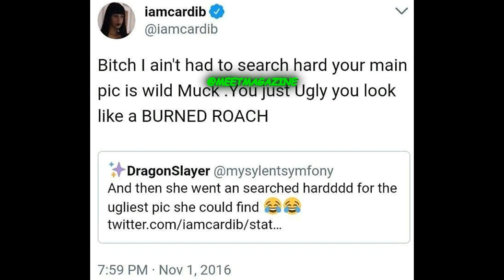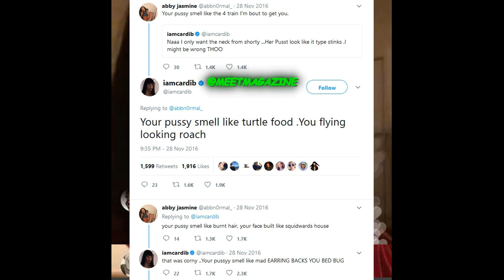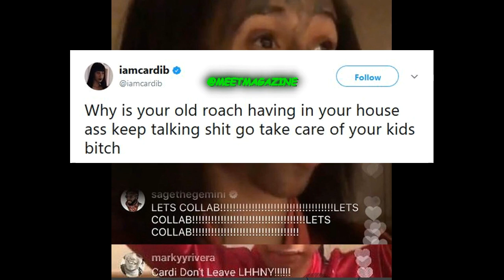Cardi B racist, black face and anti black rumors truth revealed!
Is VH1's Love and Hip Hop New York Season 6 / 7 cast member Belcalis Marlenis Almanzar PKA Cardi B a foaming at the mouth racist, a bigot or an anti black individual in general? What race or ethnicity is the Bronx New York native? Find out the SCARY TRUTH once and for all with PROOF about the reality TV star, rapper, actress, model, and flawless beauty! After this video you wont ever have to wonder again what she is. I tell you the real truth about her! After watching this video in it's entirety no one should ever ask these questions again!